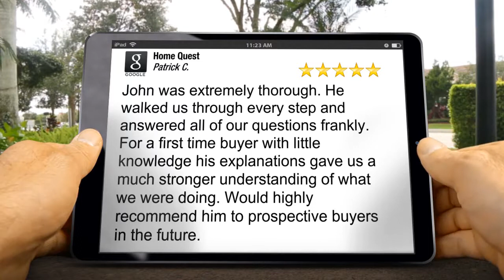Home Quest Home Inspection Shelton Remarkable Five Star Review by Patrick C.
| Connecticut Home Inspector | Home Quest Home Inspection

John was extremely thorough. He walked us through every step and answered all of our questions frankly. For a first time buyer with little knowledge, his explanations gave us a much stronger understanding of what we were doing. Would highly recommend him to prospective buyers in the future.

Jonh Koch
home inspection Connecticut
home inspectors Connecticut
Connecticut home inspectors
Connecticut building inspector
Connecticut home inspection